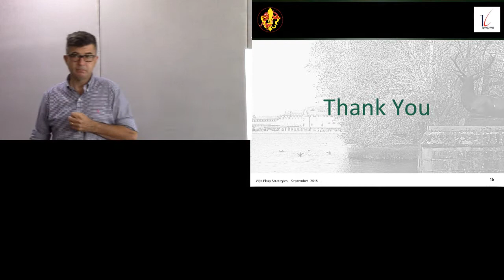Pitch - Conclusion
Jean-Philippe Eglinger : vidéo 14/14 sur le Pitch. Conclusion.

Crédits:
- Enseignant: Jean-Philippe Eglinger
- Transcription française: Mme Lê Thi Kim Tuyên
- Réalisation et montage vidéo: M. Vu Do Quynh